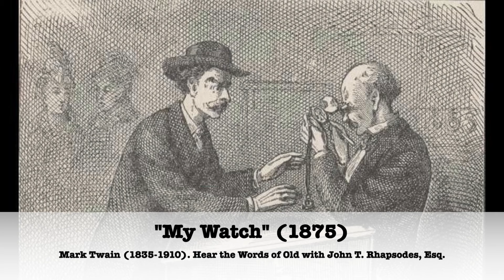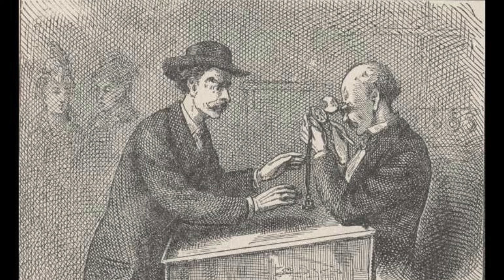"My Watch" - Mark Twain - FUNNY Old School Audio Story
Hear the Words of Old with John T. Rhapsodes, Esq., Purveyor of Awesome Old School Audio Stories, brings you a funny one today  from 1875 called "My Watch" by America's favorite smart aleck, Mark Twain.

Listen to this funny audio story while driving, exercising or any other time you want an awesome, old-school audio story to pass the time.

And remember: Hear the Words of Old.

Photo:

Original photo from Sketches New and Old (1882) - a collection of Mark Twain stories

"Morning in Marseille French Gypsy Jazz" performed by  Volodymyr Piddubnyk; used with license from storyblocks.com